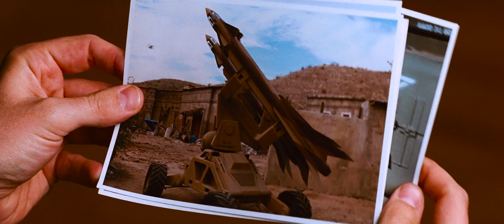The Complete Story Of Iron Man (2008) In Just 2 Minutes!